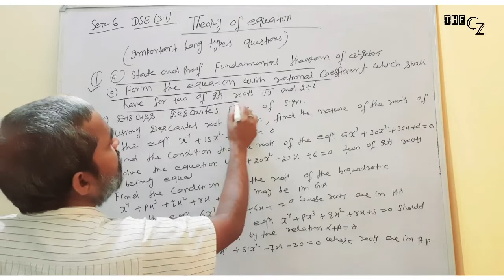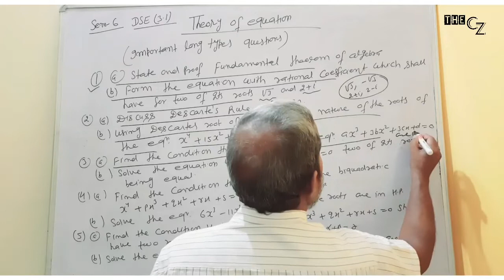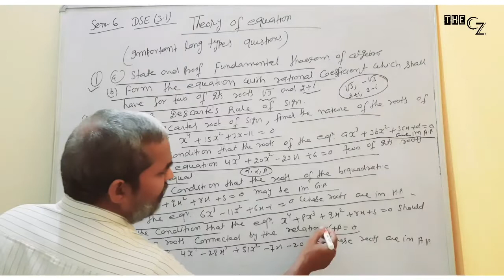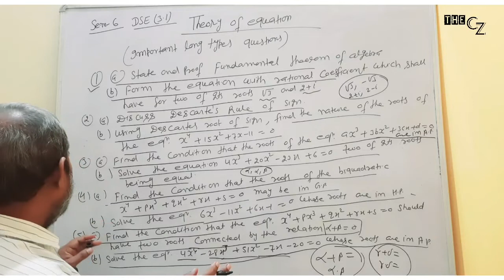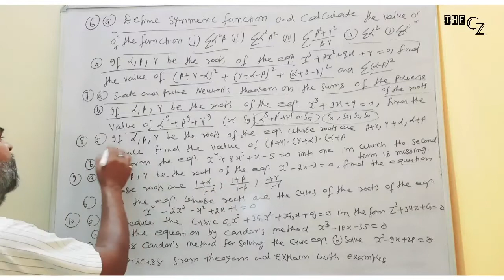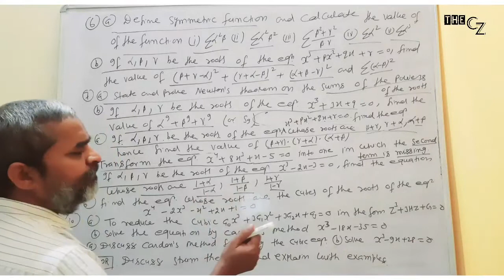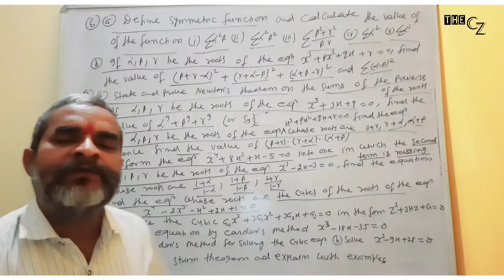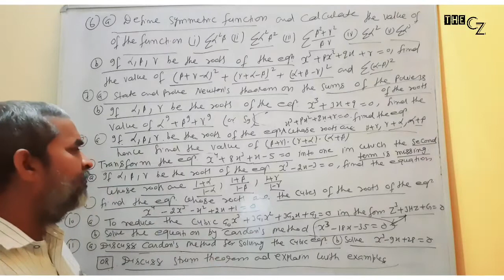SEM VI - THEORY OF EQUATION || IMPORTANT LONG TYPE QUESTIONS || JITENDRA SIR.